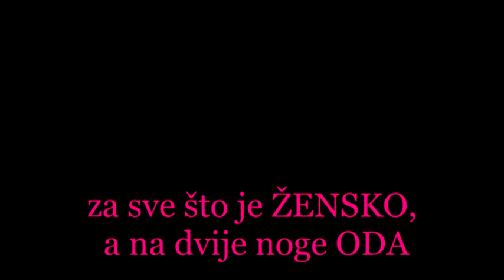Haris je zvijezda i jaran moj !!!